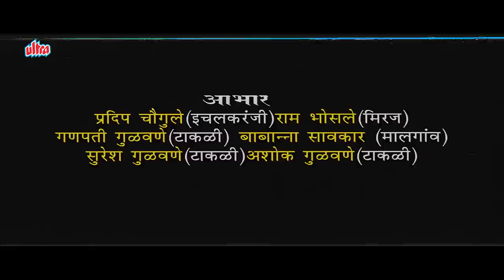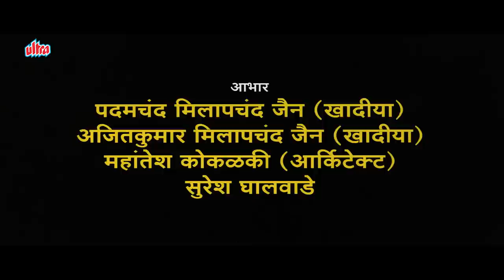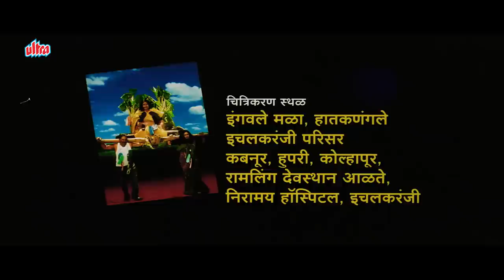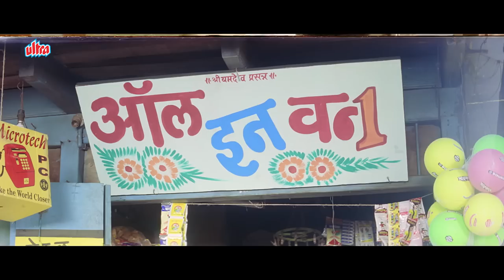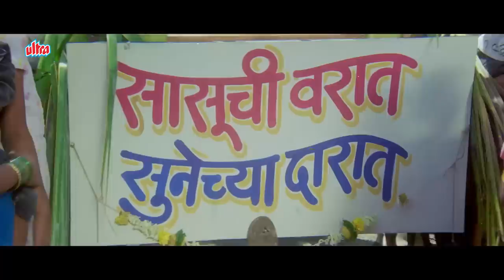Sasuchi Varat Sunechya Darat (HD) Marathi Full Movie | Sadashiv Amrapurkar, Jr. Johnny Lever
Movie - Sasuchi Varat Sunechya Darat
Starcast - Sadashiv Amrapurkar, Ashok Ghodse, Pratiksha Jadhav, Raghavendra Kadkol, Chandrakanth Kore, Surekha Kudachi, Junior Johnny Lever, Bajrang Lonari, Savita Malpekar, Usha Naik, Komal Patil, Nanda Patil, Raju Shetty.
Director - N.s Patil